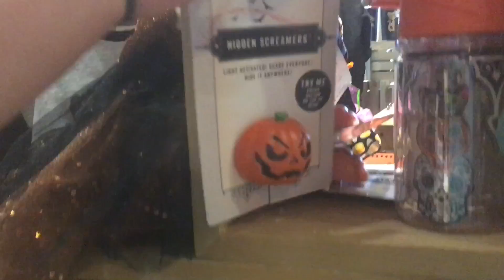Cracker Barrel Halloween 2018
Welcome to my first Halloween Store Walkthrough of the 2018 Halloween season! In this video I will be stopping by one store that always has their Halloween decorations out earlier, Cracker Barrel!

Halloween is 24/7 on Halloween Haunter